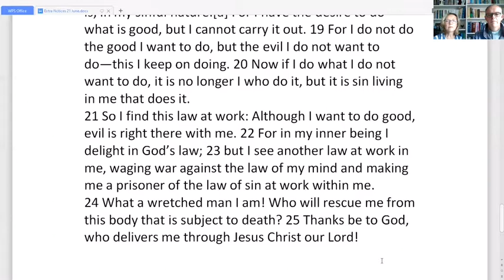Worship for 5th July 2020